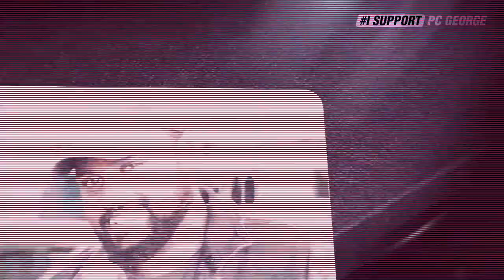PULIMADAYILE PULIYANEDA | P.C. GEORGE | LYRICAL PROMO SONG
Editor - Albichan Adhikaram
Lyrics - Sajan Peringalam
Singers - Vishnu Vardhanm, Santhosh Njarakkal, Baby Ann Maria Robin
Programming, Mix & Mastering - Tom Pala
Studio - Pala Communications
Track Singer - Aibel Thomas